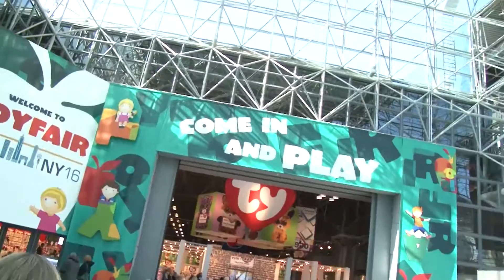RealityMoms:Toy Tuesday - Joey Fortman visits Toy Fair 2016 in New York City Part 3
Part 3! Reality Moms host Joey Fortman visits Toy Fair 2016 in New York City to learn what's hot and exciting for kids (hint hint, there's a holiday season coming up). This video showcases Shopkins, Zoomer Chimp and Brightlings!